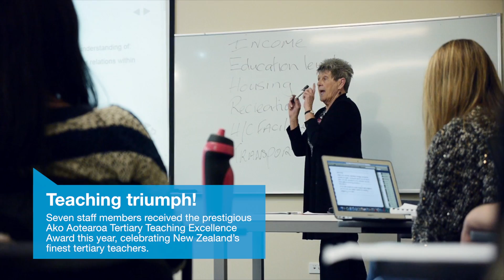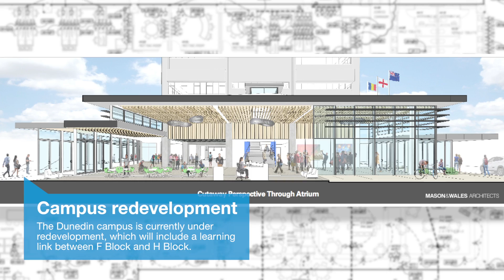Otago Polytechnic 2014 Highlights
Just some of the highlights from a very sucessful 2014 at Otago Polytechnic!